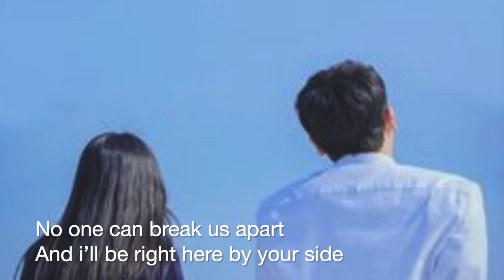Park Hyung-sik and Han Hyo-joo | JAI & TRIX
Original Composition: My Happiness
Lyrics by: MG Reyes-Martirez
Music / Vocals by: Jai Anthony Martirez